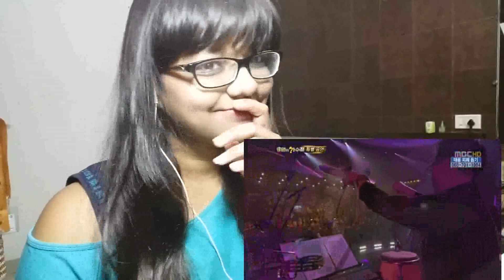소향 Sohyang - Beauty And The Beast reaction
just loved it more than the original .
and wow that singer hair is prettier than mine